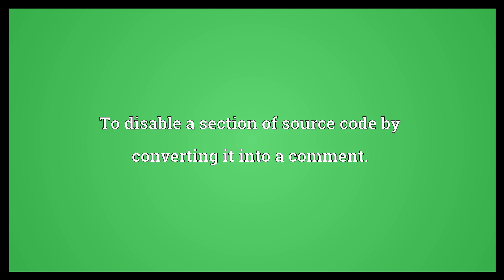Comment out Meaning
Video shows what comment out means. To disable a section of source code by converting it into a comment..  Comment out Meaning. How to pronounce, definition audio dictionary. How to say comment out. Powered by MaryTTS, Wiktionary